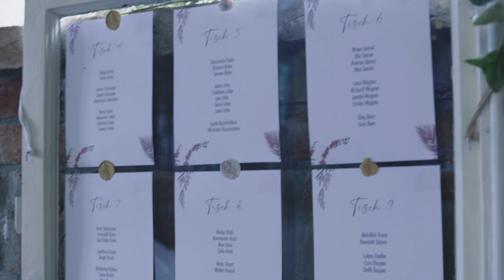Tamada auf Deutsch in Kempten 2023 - jetzt für Ihre Hochzeit ❤️ bei Alexshow buchen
Tamada für Ihre anspruchsvolle Hochzeit in Kempten auf akzentfreiem deutsch oder russisch.

Unsere Tamada stecken ein Stück Seele in jede Hochzeit in Kempten und geben 100 % von uns. Während der Vorbereitungen besprechen wir alle Details der Hochzeit in Kempten mit Ihnen, nach unserem ersten Treffen wird die Hochzeit viel einfacher und klarer werden.

Hochzeitsagentur:
„Alexshow - just love“